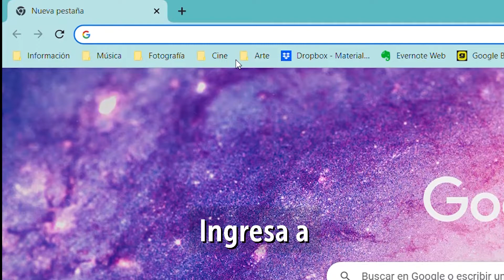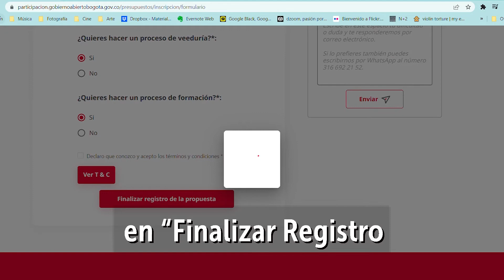Tutorial | Así puedes inscribir tus propuestas de Presupuestos Participativos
💡 ¿Tienes alguna idea o propuesta para transformar Chapinero? Con PresupuestosParticipativos 🙋‍♂️ puede ser una realidad 🤩 Conoce todo sobre este proceso en el FacebookLive que realizaremos el próximo martes 2 de agosto. Conéctate